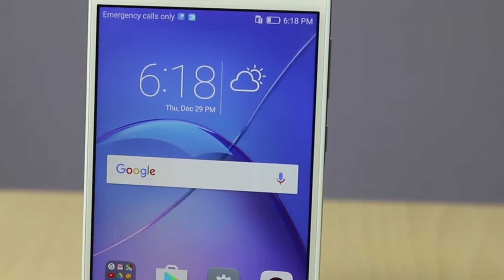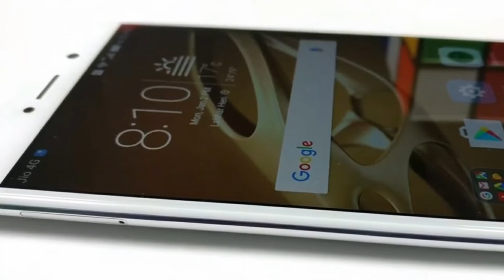Honor 6X Review Honor 6X Review!Honor 6X Unboxing & Overview Camera Centric Smartphone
Dosto, is video mein maine aapse Huawei Honor 6X ke baare mein baat ki hai, Huawei ne yeh phone aaj India mein launch kiya hai aur kehte hai SWAG Phone, ab isme kya kitna SWAG hai yahi maine aapko is video mein bataya hai. Mujhe umeed hai ki Honor 6X ke baare mein yeh video aapko pasand aayegi.

Huawei Honor 6X Unboxing & Overview this is a camera centric mid-range android smartphone it has a 12MP dual camera setup and a 8MP front facing camera it is powered by the Kirin 655 Octa Core chipset comes with 3 / 4GB RAM option a fingerprint scanner

Honor 6X Review : Quick Look with 3,340 mAh Battery
5.5-inch Full HD  with IPS Display

The Honor 6X features a 5.5-inch Full HD display, a Huawei Kirin 655 octa-core chip, a 3GB RAM/32GB internal storage configuration and a 4GB RAM/64GB internal storage configuration, a 3,340 mAh battery and the Huawei EMUI 4.1 overlay running over Android 6.0 Marshmallow.
camera, the handset features a dual rear setup (12MP + 2MP), and an 8MP front shooter.

Any Problem And Any Question Comment Under The Video I will Reply As Soon as Possible